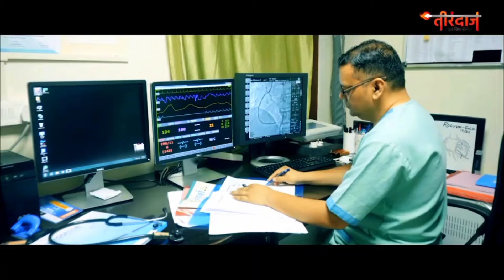सांसद के ना आने से भरे बैठे हैं ग्रामीण, चखा सकते है इस बार मजा | Loksabha Election 2024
लोकसभा चुनाव के नजदीक आते ही राजनीतिक सरगर्मियां तेज हो गई है। सभी पार्टियां चुनावी जीत के लिए जोर लगा रहे हैं। यहां की जनता ने लोकसभा चुनाव के लिए अपने विचार बताए। रायपुर लोकसभा सीट से कांग्रेस ने विकास को तो वही भाजपा ने बृजमोहन को चुनावी मैदान में उतारा है। इसी बीच छत्तीसगढ़िया टूरी रायपुर लोकसभा क्षेत्र पहुंची। यहां जनता ने बता दिया की इस बार रायपुर लोकसभा क्षेत्र से वे भाजपा के वरिष्ठ नेता बृजमोहन अग्रवाल को चुनने वाली है या फिर कांग्रेस के आंदोलनकारी नेता विकास को।
As Lok Sabha elections approach, political activities have intensified. All parties are pushing for election victory. The people here expressed their views for the Lok Sabha elections. From Raipur Lok Sabha seat, Congress has fielded Vikas while BJP has fielded Brijmohan. Meanwhile, Chhattisgarhiya Touri reached Raipur Lok Sabha constituency. Here the public has told that this time they are going to elect senior BJP leader Brijmohan Aggarwal or Congress's agitating leader Vikas from Raipur Lok Sabha constituency.